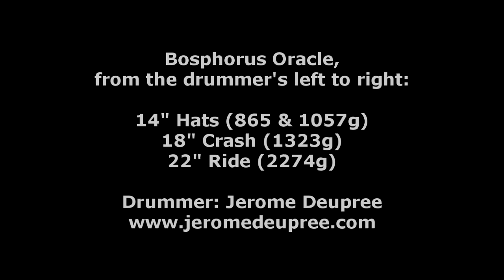Bosphorus Oracle 14" Hats, 18" Crash & 22" Ride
Gear list: Gretsch USA Custom 14" x 18" bass drum, 8" x 12" rack tom, 14" x 14" floor tom, and 5.5" x 14" snare; Regal Tip Bob Gatzen Maple sticks.